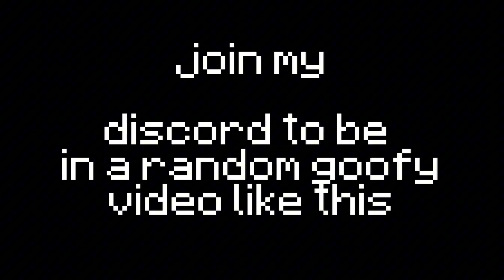FALL IN gtag